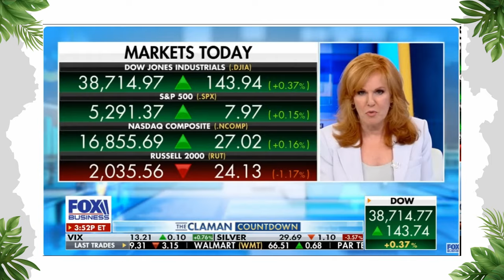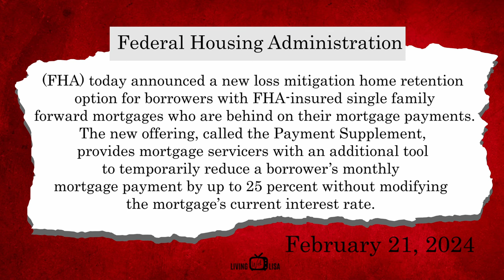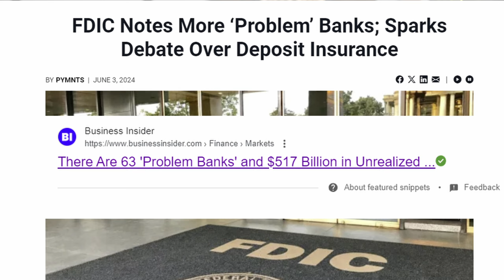Nationwide Ban On Foreclosures: What Are They Hiding? Major rug pull coming after the election.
Foreclosure ban is raising eye brows with many, as the government quietly pauses foreclosures on both FHA and VA loans delinquencies. The Biden administration continues to kick the can down the road on FHA and VA mortgage defaults and concerns that we will have a wave of foreclosures in 2025 is just the beginning. Having the government ban foreclosures is never a long term solution to mortgage delinquencies.

Need help finding the perfect Florida home?  I can be reached by email at the address below.

MY FAVORITE PRODUCTS THINGS I USE

FARADAY BAG. stop being tracked!🤬 You'll love it.
K-FEE COFFEE MACHINE... tell the WEF to pound sand!
K-FEE COFFEE PODS... makes great espresso.☕
MY MILK FROTHER ☕
BREVILLE COFFEE GRINDER... I use it every morning.
LOVE STEAK?  I do... Don't let anyone tell you "what" you can eat!
You'll love these premium steaks from the Grumpy Butcher.
READING GLASSES🕶️ 🕶️

Want to take great photos? How about videos? It's never too late to learn.
This  Sony A6400 will do the trick. It's one of my go to cameras.
SONY A6400📸
"BOOKS" YOU WILL OWN NOTHING..🤬 🤬
THE GREAT RESET by Glenn Beck

772living.com       GO TO THE "SEARCH" TAB

The information provided by Ammons and Company (aka) 772Living With Lisa (“we, ”us” or “our”) on the 772Living With Lisa PLATFORM  (this channel) is for general informational OR EDUCATIONAL purposes only.  All information on the channel is provided in good faith, however we make no representation or warranty of any kind, express or implied, regarding the accuracy, adequacy, validity, reliability, availability, or completeness of any information on this channel. Under no circumstance shall we have any liability to you for any loss or damage of any kind incurred as a result of the use  or consumptions of materials published on this channel or reliance on any information provided on this channel. Your use of this channel and your reliance on any information in any video is solely at your own risk.

Lisa Ammons